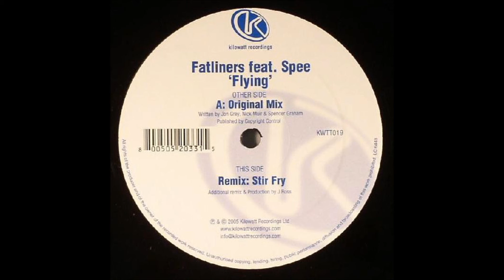Fatliners feat. Spee ‎- Flying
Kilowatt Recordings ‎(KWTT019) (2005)